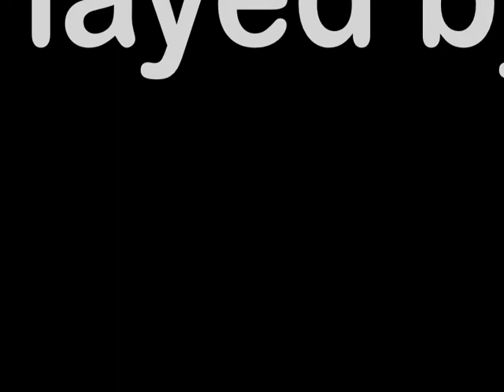1950 Martin D 18 Guitar at Guitar Gallery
1959 Martin D-18 available for purchase at